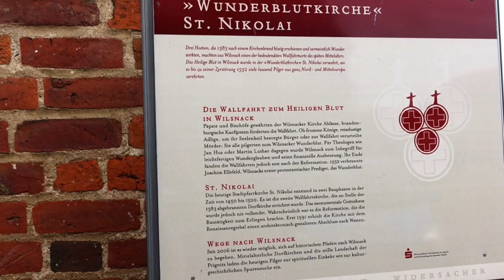Wellness-Kurzurlaub Bad Wilsnack - Vitalhotel Ambiente VLOG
Ein Kurzurlaub mit Wellness für die Gesundheit im brandenburgischen Bad Wilsnack.

Vorstellungsbericht Bad Wilsnack und "warum das Moor in der Heringsdose Bad Wilsnack Glück gebracht hat"